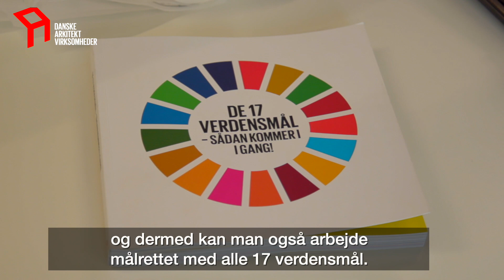Intro til verdensmål med Lene Espersen, Danske Arkitektvirksomheder